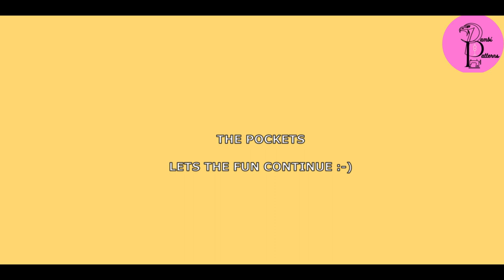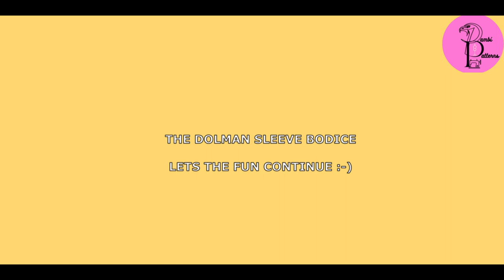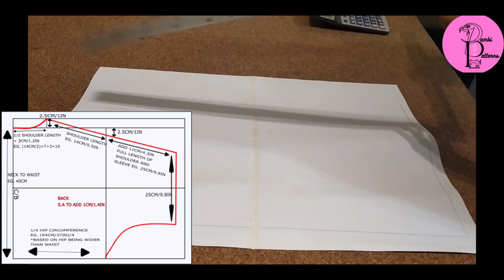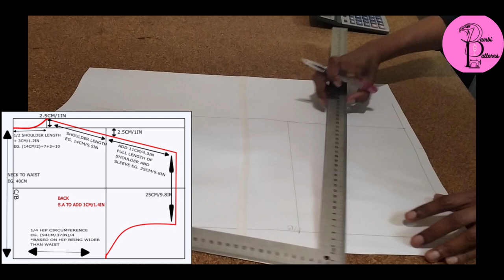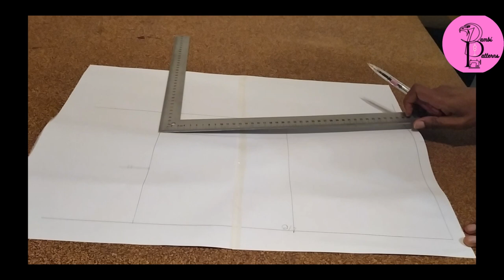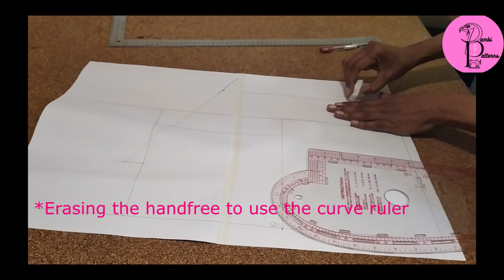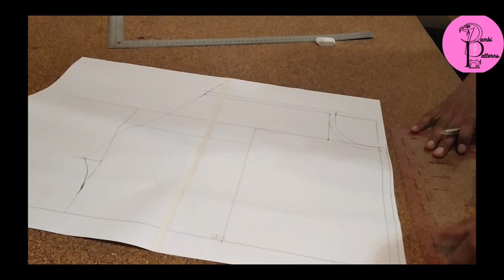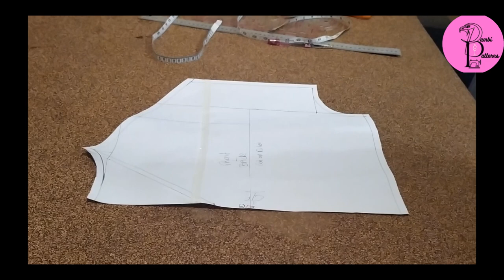FREE PATTERN | DOLMAN SLEEVE MAXI PLEATED DRESS WITH POCKETS | DIY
Gift yourself by wearing something made by you or surprise someone with this DIY gift.
I hope you enjoy the journey and may the end result bring a smile to your face.
* FREE PATTERN *
Lots of smiles and laughter. @bambipatterns

Skills: All

Chapters:
00:00 The dress
00:36 Requirements
00:40 Fabric
00:48 Measurements
01:56 Skirt
05:47 Pockets
17:10 Dolman sleeve bodice
30:37 Dolman short sleeve pleat dress with pockets